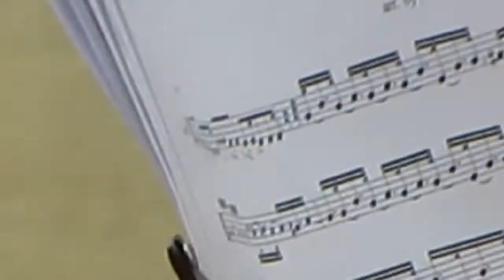Renaissance String Quartet - Hit the Road Jack (Ray Charles cover)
Telegram FolkRockVideo Струнний квартет "Ренесанс" - "Hit the Road Jack "(кавер на пісню Рея Чарльза)
Виступ на "Fête de la Musique" Святі музики у Львові 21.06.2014 на локації "Дворик Вірменської церкви"

String Quartet "Renesans" (ukr. Renaissance) - "Hit the Road Jack" (a cover of a song by Ray Charles)
Speech at the "Fête de la Musique" holiday music in Lviv 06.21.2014 at location "Armenian Church Yard"